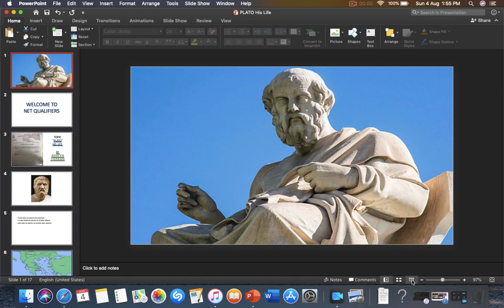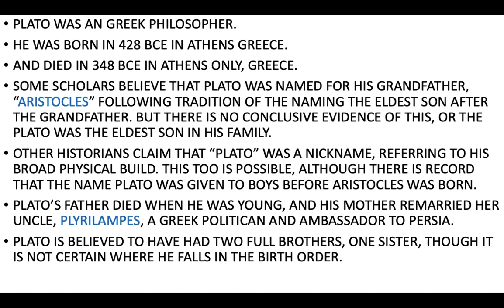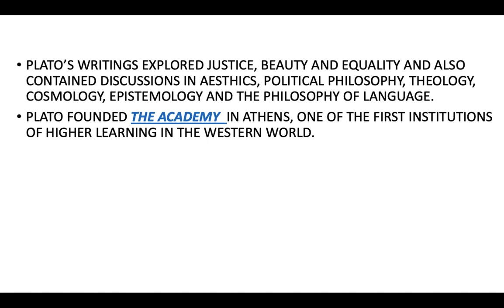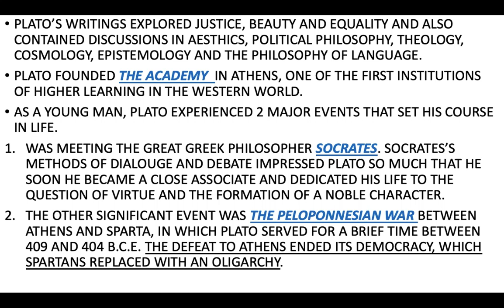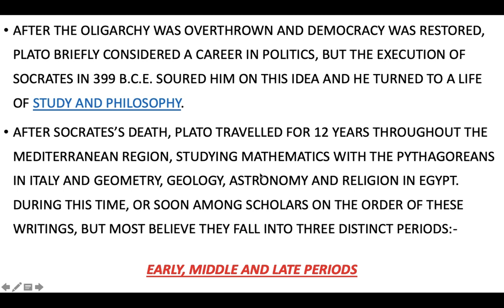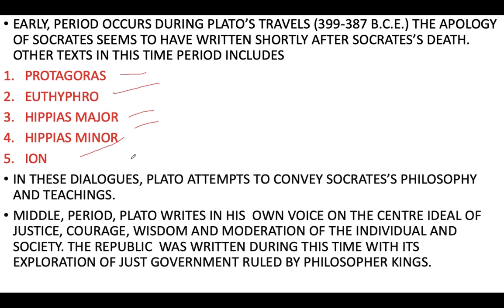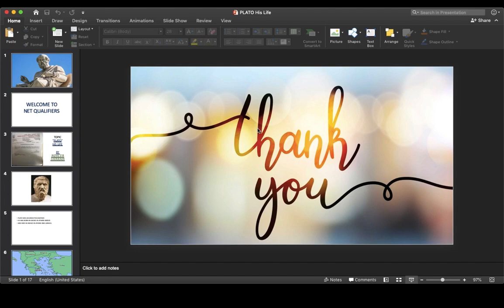Plato - UGC NET Paper 2 Political Thought (Political Science) | By Aditya Sharma | Net Qualifiers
FOR UGC NET ASPIRANTS
Dear learners, Net qualifiers are here to help you to crack the UGC NET examination and videos are also being made for DU students for both BA and MA. You will be getting lecture videos by Ms.Pallavi vashisht and by Mr.Aditya Sharma who is working in NCERT and is a subject matter expert of Political science and Sociology. We will be covering the entire UGC NET syllabus and we will also be helping DU students on the other side as well. For latest lecture videos you can also get notifications through Instagram and from Facebook.

Net qualifiers
Netqualifiers